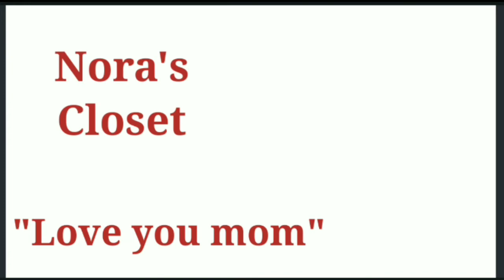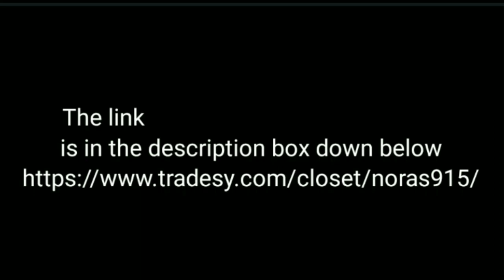Man accused of a crime in prison for 39 years for something he did not do let free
SPNN-W4C
P.O. 16878
Hey Family on Sunday only we allow the live chat to network just dont use that s word so subscribe to the channel and get that work in Sunday and grow your channel.